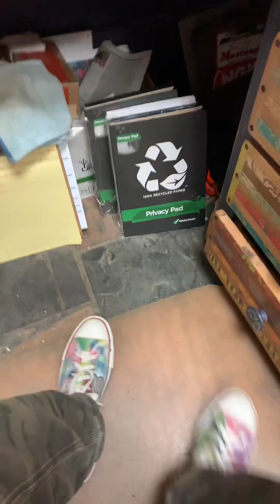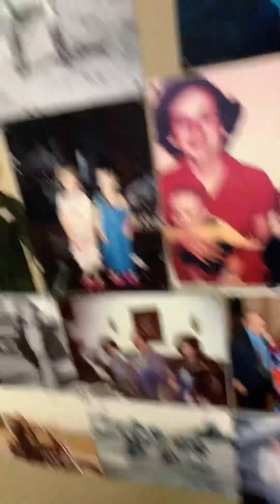In my life, the 365 project. ￼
Me and my brother used to shoot pool for money, we sell them lost! ￼ rickfairless harleydavidson customchopper chopper 1960s dallas motorcycle 365project custom ￼